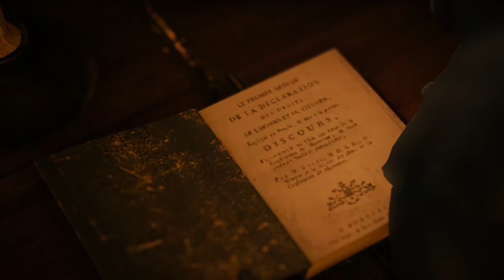Assassin's Creed: Unity I Emboscada Templária I Élise e Arno Formam uma Aliança - Playthrough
Sequência 6 Memoria 2 - Emboscada Templária, Arno corre contra o tempo para salvar Élise de uma emboscada, mas agora eles vão ter que fazer de tudo que puder para escapar. Arno e Élise formam uma aliança para tentar deter os planos dos Templários e muita batalha é só o aperitivo!